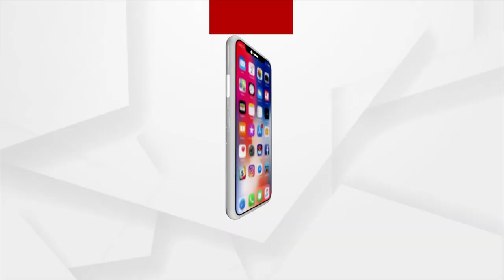Awas Yojana Scam Is A Big Issue Behind Mahanga Murder Case!